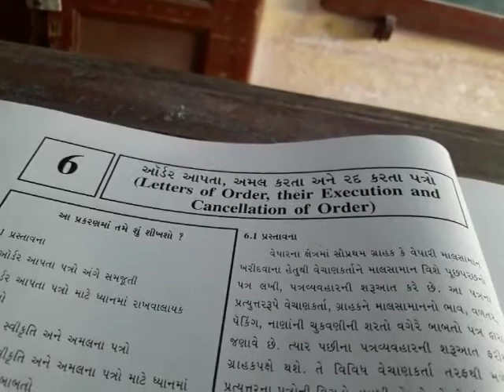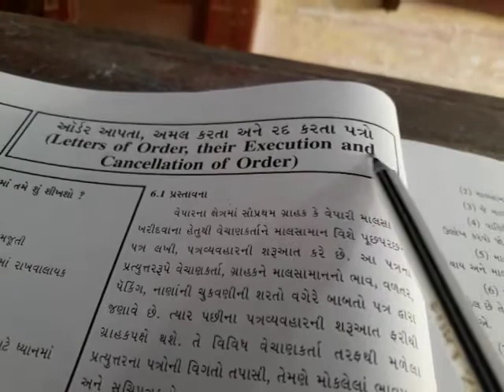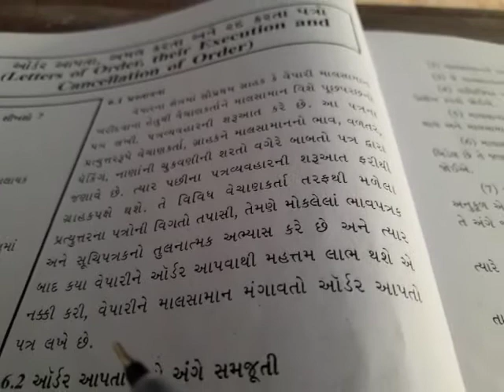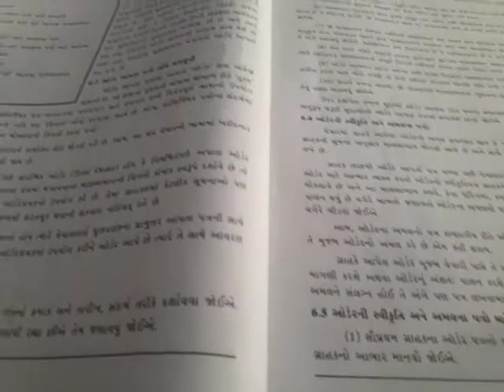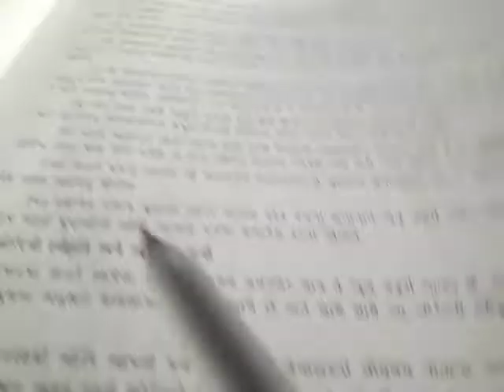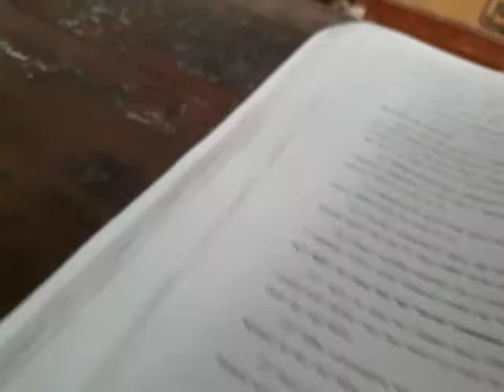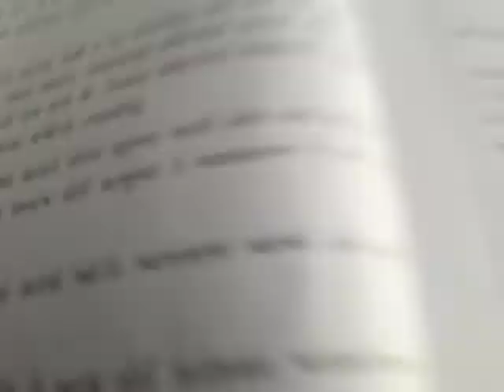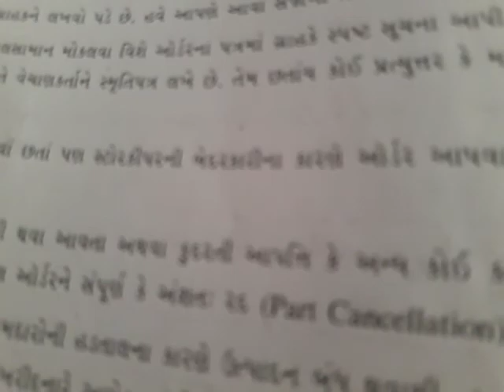std 11 cc chep 6 shreemad dayanad kanya vidhyalay